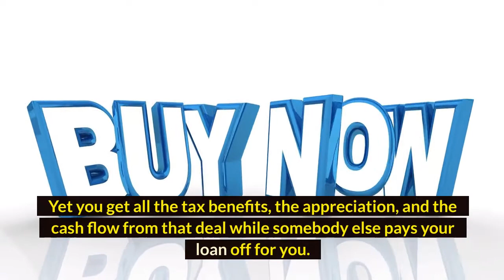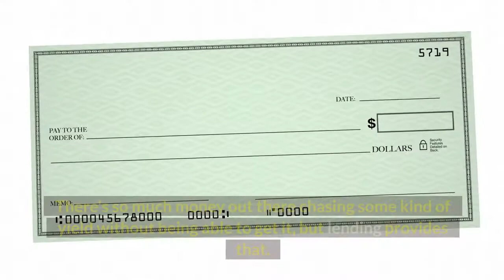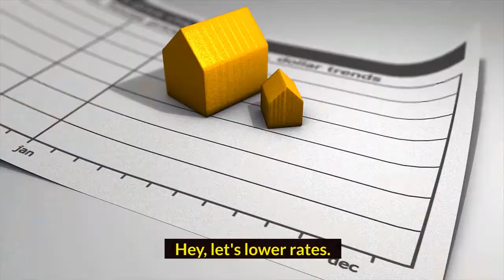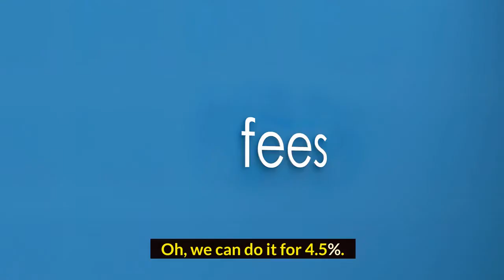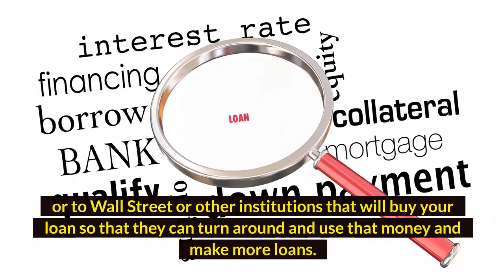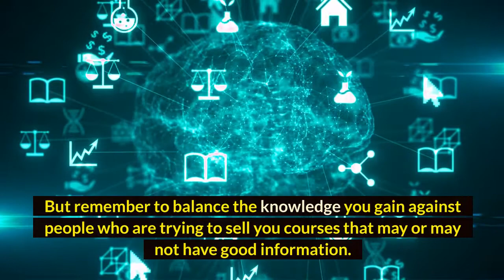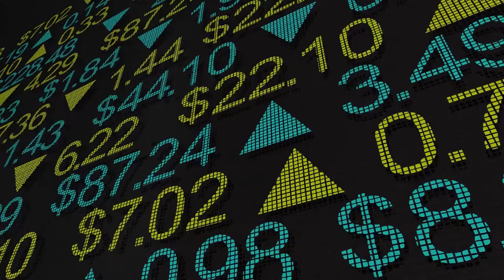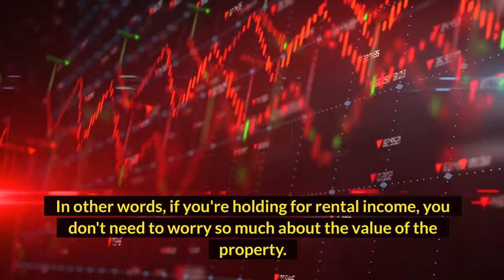This Is How You Can Buy Real Estate With Little or No Money | NO MONEY? NO PROBLEM! IT'S (2022!)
This Is How You Can Buy Real Estate With Little or No Money 2022!

Yes Yes Yes! it is very much possible in 2022 to still buy real estate with little or no money. We Have Robert Kiyosaki who's always talking about that technique of how it is indeed true you may apply that technique call OPM-Meaning other people's money! No Money No Problem. But, if you do not know how it works then you may think that it is not possible. You may also apply that the OPM Technique with no money, no credit. There's other documents online too that goes into more details about How to invest in real estate with no money.

Cheers